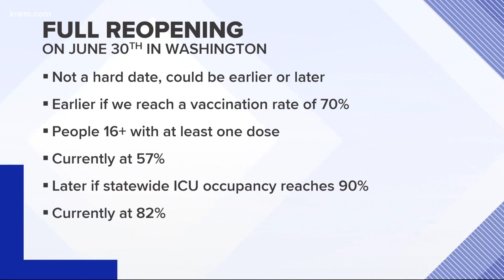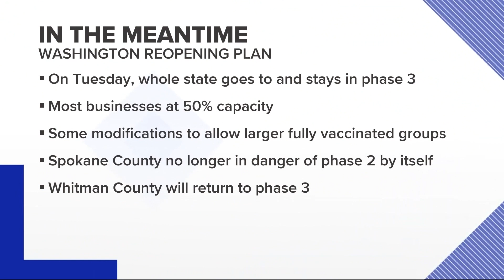Washington on track to fully reopen by June 30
On May 18, all counties will be in Phase 3. Washington will fully reopen June 30 unless 70% of people over 16 initiate vaccination before then, Gov. Inslee said.